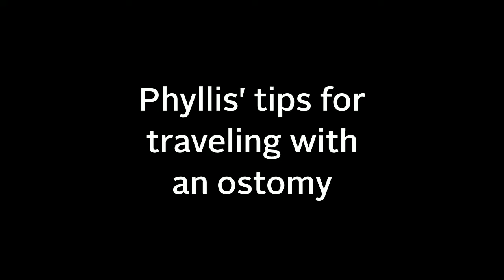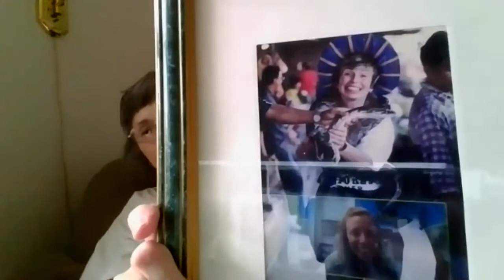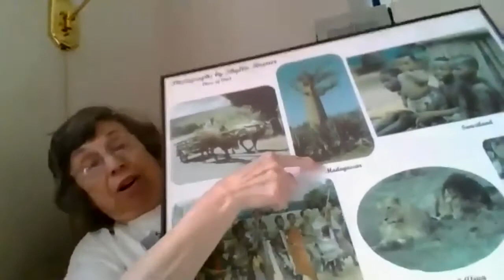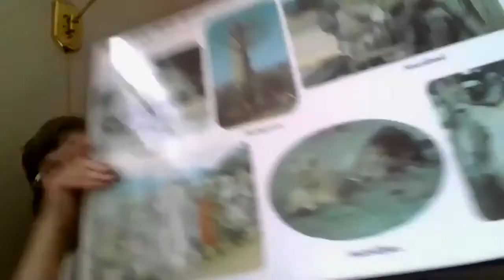Meet Phyllis Rovner, traveling with an ostomy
Phyllis Rovner has travelled the world over while living with an ostomy.  We sat down with Phyllis as she told us about her adventures. Phyllis hopes to inspire people just after ostomy surgery to not be afraid to travel.